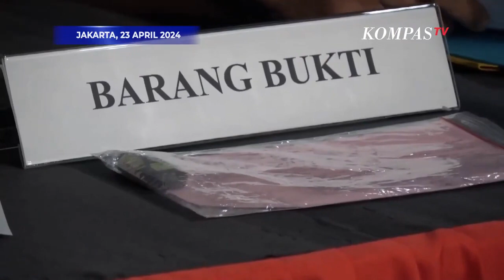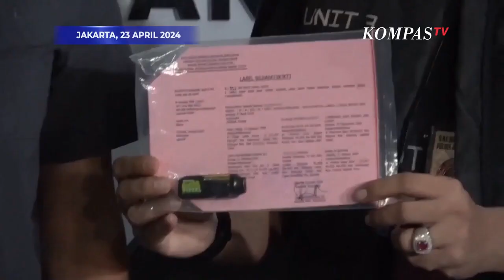Selebgram Chandrika Chika Ditangkap terkait Narkoba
JAKARTA, KOMPAS.TV - Polres Metro Jakarta Selatan menangkap total enam orang termasuk selebgram Chandrika Chika terkait kasus penyalahgunaan narkoba, pada Senin (22/4/2024).

Wakasat Resnarkoba AKP Reska Anugrah mengatakan keenam tersangka ditangkap di salah satu hotel yang terletak di kawasan Kuningan, Jakarta Selatan.

AKP Rezka Anugras mengatakan, selebgram Chandrika Chika sudah mengkonsumsi narkoba lebih dari satu tahun.

"Berdasarkan laporan masyarakat hotel ini dijadikan tempat penyalahgunaan narkotika. Kemudian berdasarkan hasil penyelidikan saat di TKP ditemukan ada enam orang," kata AKP Reska Anugrah dalam konferensi pers, Selasa (23/4/2023).